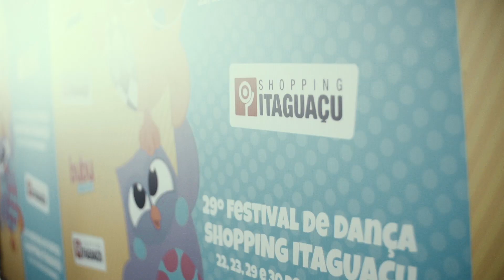Shopping Itaguaçu - 29º Festival de Dança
O Festival de Dança do Shopping Itaguaçu nasceu há 29 anos como uma celebração pela chegada da Primavera. Além de exposições de flores, eram apresentadas manifestações culturais que representavam as etnias de Santa Catarina. Em sua primeira edição, o Mini Festival de Dança, realizado paralelamente, contou com apenas três grupos convidados.

Ano a ano, o Festival de Dança foi crescendo e em 1997 deixou de ter seu palco instalado na Praça de Alimentação para ganhar uma estrutura maior, além de mais dias de apresentações. No ano passado, o Festival de Dança do Shopping Itaguaçu teve sua 28ª edição com a participação de aproximadamente quatro mil bailarinos. Foram 181 grupos apresentando 401 coreografias. O propósito inicial, oferecer um palco para que os talentos locais fossem compartilhados com a comunidade, gratuitamente, segue até hoje.

28º Festival de Dança do Shopping Itaguaçu

Quando: dias 22, 23, 29 e 30 de setembro